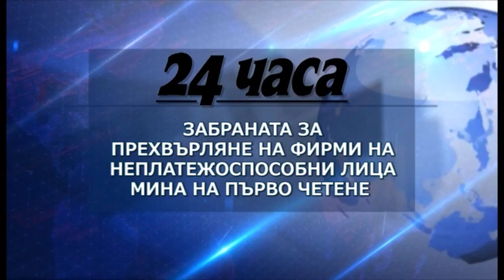Преглед на българския печат - 23.11.2017